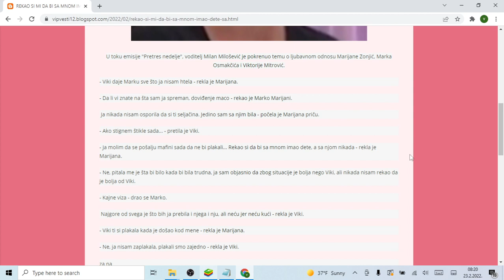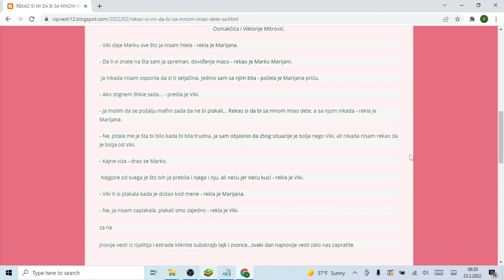REKAO SI MI DA BI SA MNOM IMAO DETE, A SA NJOM NIKADA